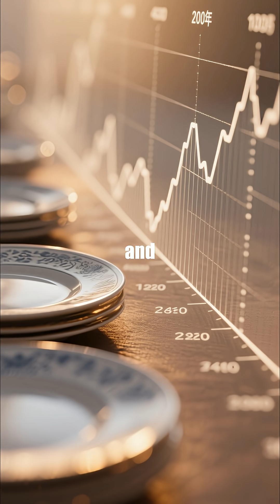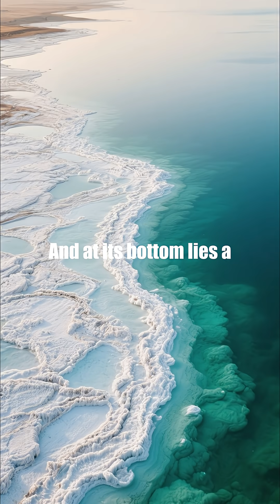This Place Is 430m BELOW Sea Level… UNBELIEVABLE!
The lowest place on Earth isn’t underwater — it’s the shoreline of the Dead Sea, sinking 430 meters below sea level.
Formed by the slow movement of tectonic plates, this rare “drop-down basin” was created when a massive block of rock collapsed deep into the Earth.
The Dead Sea has no fish, no plants, and its water level is falling fast every year.
One of the strangest and most mysterious places on our planet 🌍🔥